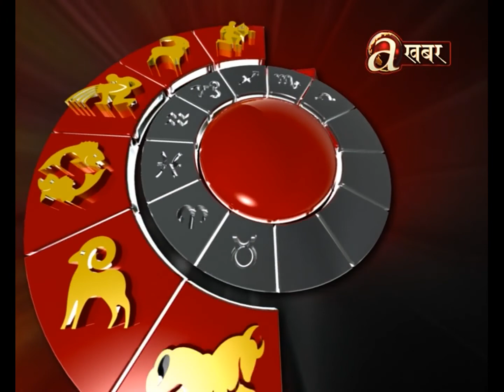माघ कृष्णपक्षको चर्तुदशी तिथि । ज्योतिष बिज्ञान । 03.02.'19